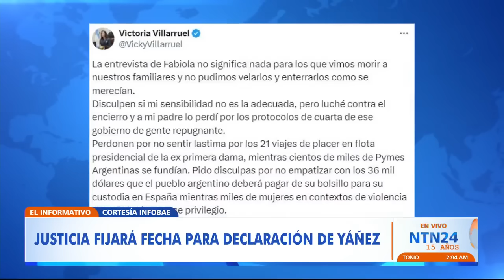"Tengo miedo": ex primera dama argentina tras denuncia contra el expresidente Alberto Fernández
La ex primera dama argentina Fabiola Yáñez aseguró que teme por su seguridad y dijo ser víctima de hostigamiento por parte del exmandatario Alberto Fernández, quien gobernó su país entre 2019 y 2023, a quien denunció por violencia de género.